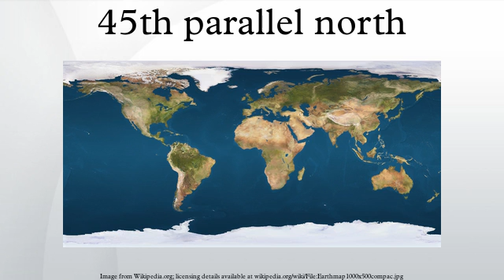45th parallel north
The 45th parallel north is a circle of latitude that is 45 degrees north of the Earth's equatorial plane. It crosses Europe, Asia, the Pacific Ocean, North America, and the Atlantic Ocean. The 45th parallel north is often called the halfway point between the Equator and the North Pole, but the true halfway point is actually 16.2 kilometres north of the 45th parallel because the Earth is oblate, that is, it bulges at the equator and is flattened at the poles.
At this latitude the sun is visible for 15 hours, 37 minutes during the summer solstice and 8 hours, 46 minutes during the winter solstice. The midday sun stands 21.6 degrees above the southern horizon at the December solstice, 68.4 degrees at the June solstice, and exactly 45.0 degrees at the two equinoxes.